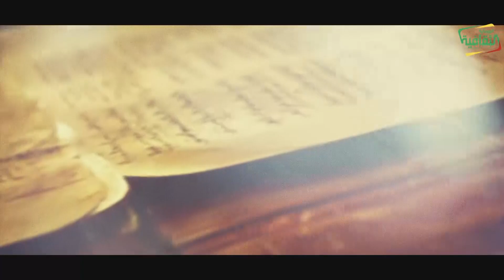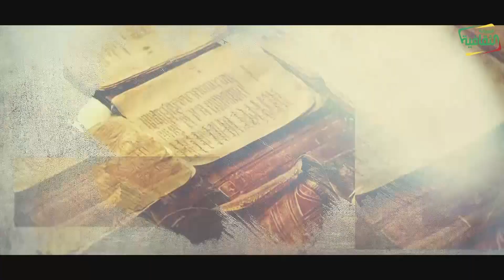أفق (الصبر)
قناة الموريتانية